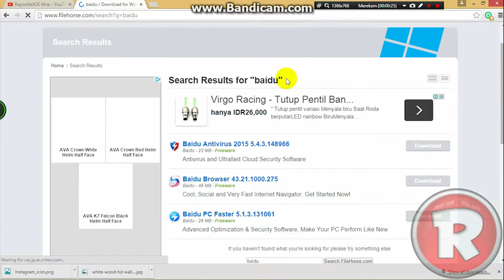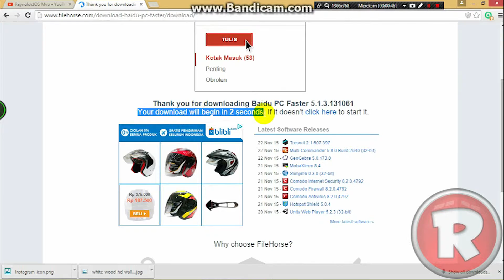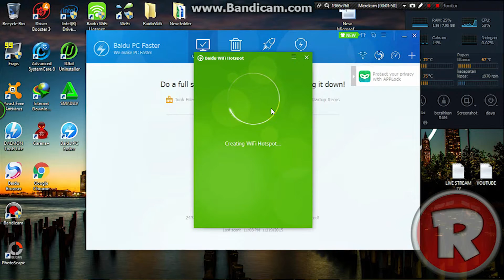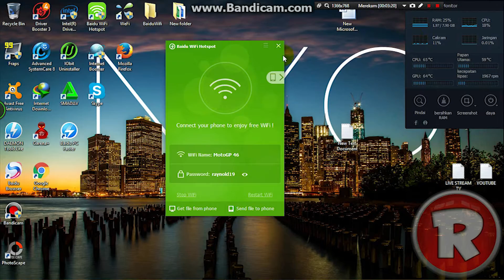★How To Make Laptop as WiFi 2K15/2K16 or Repeater WiFi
SEEE YAAAA  :D :D :D

HOW TO
HOW TO MAKE
TECHNO
LAPTOP
WIFI
2015
2016
LAPTOP WIFI
MAKING WIFI
EASY
YOUTUBERS
GAMERS
GAMING
SIGNAL
FILM
adobe
MOVIE MAKER
THE MOVIE
HAVE
FUN
2k15
2k16